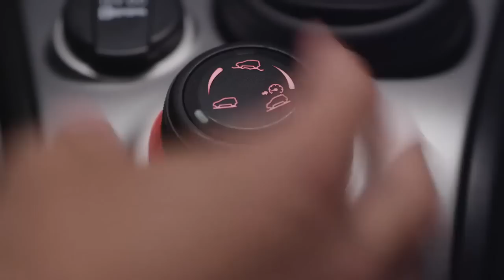Fahrbericht: Fiat Panda Cross TwinAir | Test | Probefahrt | HD | Deutsch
Kleinstwagen, die in der Stadt wie auch in unwegsame Gelände eine gute Figur machen sind rar. Dank seines Allradantriebs und nur 3,70 m Länge, ist der neue Panda Cross ein Vertreter dieser Gattung.